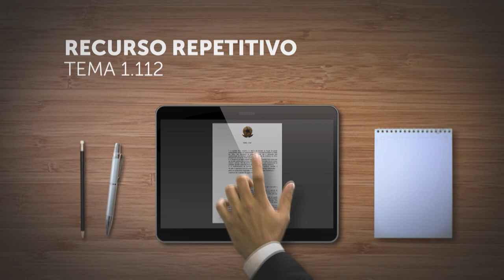Repetitivo definirá a quem cabe informar consumidor sobre restrições de seguro de vida em grupo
​A Segunda Seção do Superior Tribunal de Justiça (STJ) vai estabelecer, no rito dos recursos repetitivos, "se cabe à seguradora e/ou ao estipulante o dever de prestar informação prévia ao proponente (segurado) a respeito das cláusulas limitativas e restritivas dos contratos de seguro de vida em grupo".